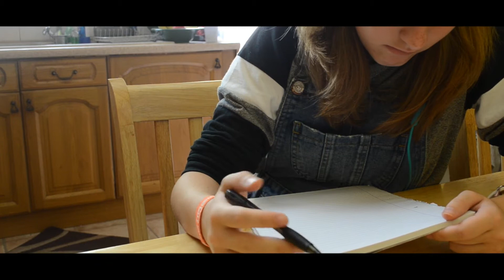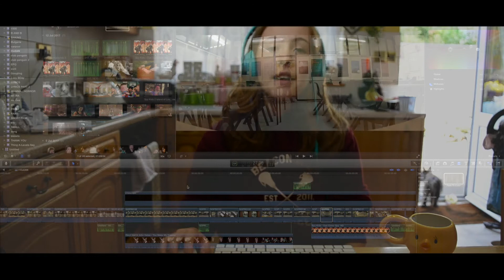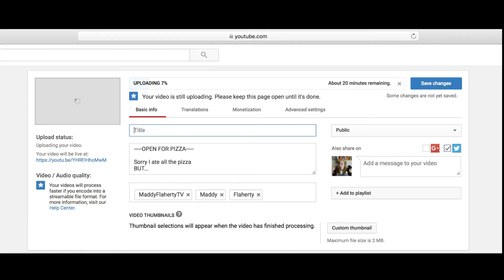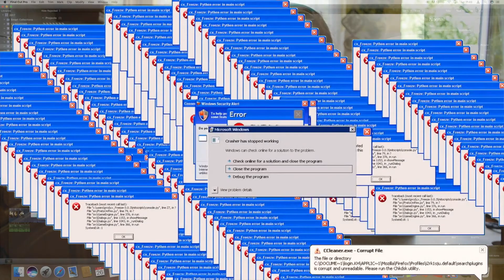IDEA. EDIT. UPLOAD. REPEAT.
The Story Of Every SmallYoutuber.
OPEN FOR FUN

Sorry I ate all the FUN?
BUT...

WHY NOT..

HI! Thi video style is a little different from my usual ones BUT... I'd had this idea for while and really wanted to do it so, I hope you liked it :)

It turned out different then my initial plans and it's also a week late as I got stuck on it and didn't want to rush it and not be happy with it, instead I've uploaded it a week later and I'm extremely happy with it! So if you ever go to upload a video YOU aren't happy with then don't, how do you expect others to enjoy your content if you don't?

ANYWAYS, the basic storyline for this is how the process of having a channel and making videos is a constant loop of coming up with the idea, editing it, uploading it and then repeating the process and how sometimes it can frustrating or over-whelming and we crash or glitch out and might take a break but will always come back somehow :)

Hope you liked it :D let me know by hitting that LIKE BUTTON ;)

GO HAVE FUN!!!